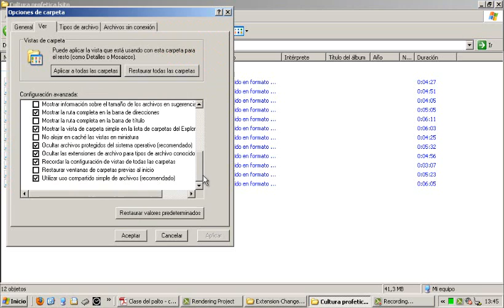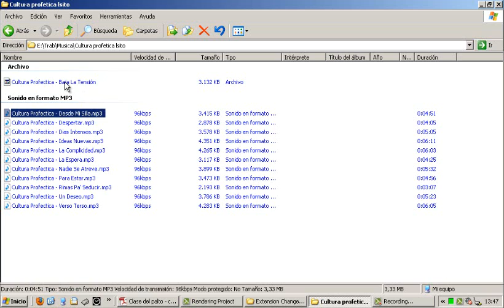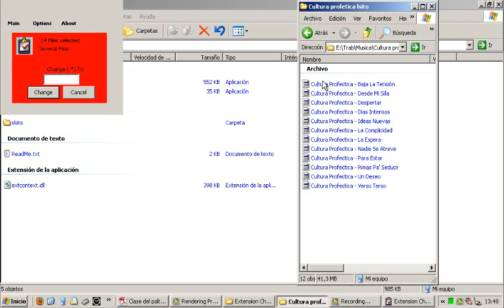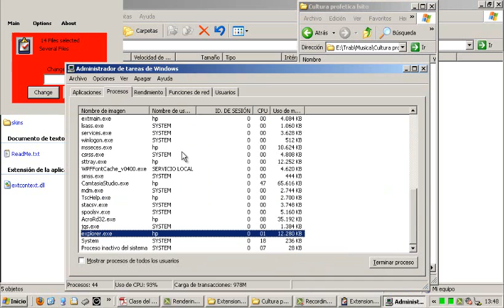Cambiar la extensión a múltiples archivos a la vez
En mi caso personal tengo un nokia xpress music, a este necesito cambiarle la extensión de mp3 a nada (que quede como archivo sin extensión), para que la biblioteca de mi celular no pesque la música y con eso mi celular anda rápido. También puede servir para esconder fotografías prohibidas o que se yo.